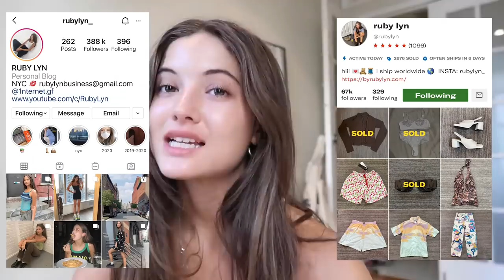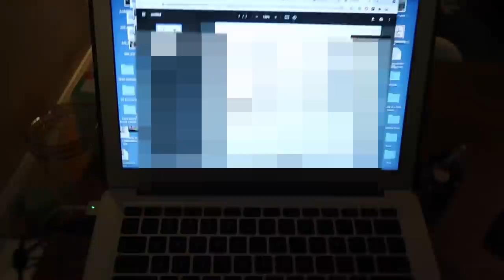NYC SUMMER VLOG 10: events, friends visiting from LA, work shtuff